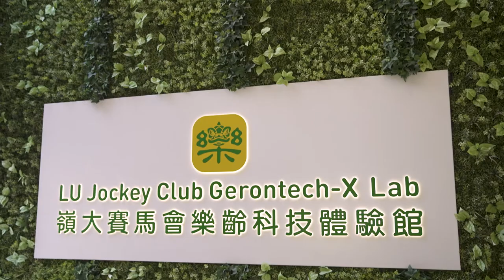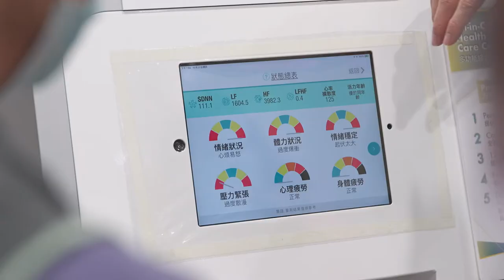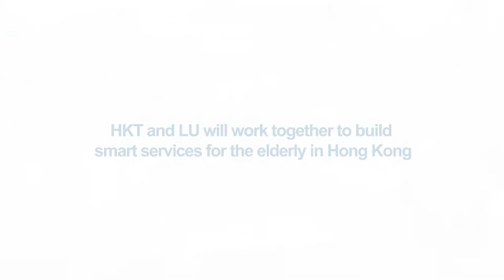HKT X LU - Gerontechnology and Smart Ageing Project MOU Signing Ceremony